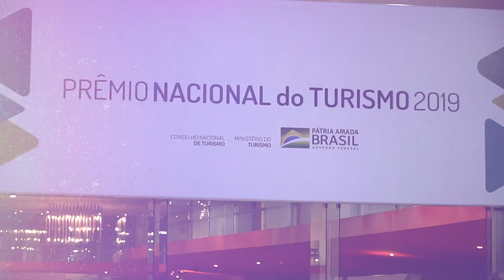Prêmio Nacional do Turismo 2019 | Reconhecendo profissionais e iniciativas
Em Belo Horizonte, o Ministério do Turismo realizou a cerimônia de premiação da segunda edição do Prêmio Nacional do Turismo. Confira como foi a festa que reconheceu profissionais e iniciativas que tiveram atuações de destaque no setor.